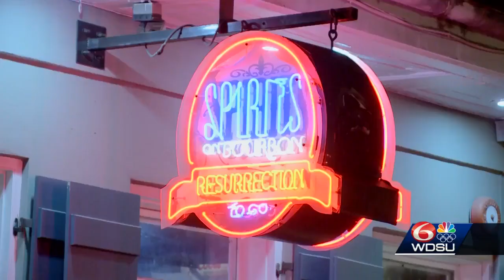Bars reopen in New Orleans